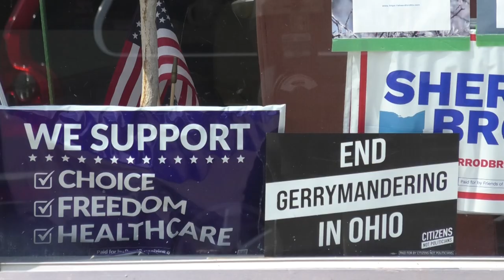Gen Z Up to the Ballot REDISTRICTING 95 pkg Reese Thompson